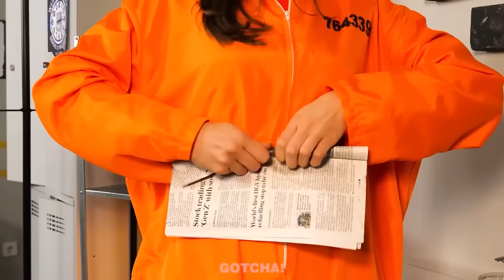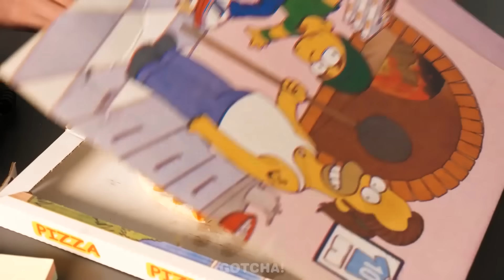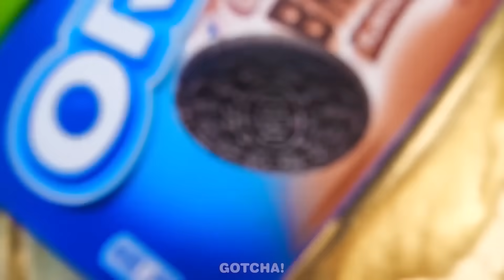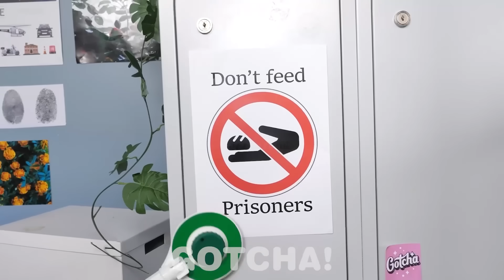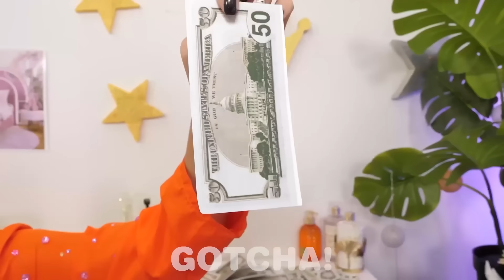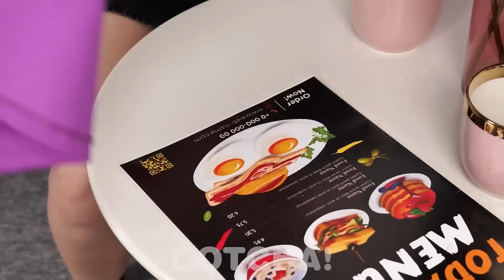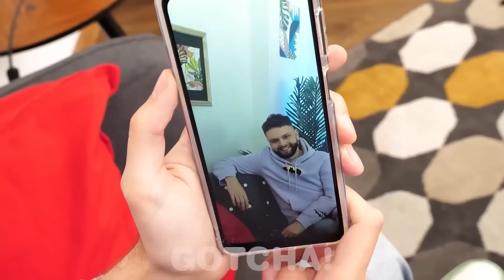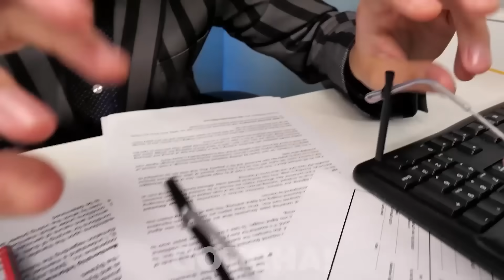HACKS PARA PADRES RICOS VS POBRES EN LA CÁRCEL || Increíbles Gadgets y consejos de Gotcha! Hacks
¡Hey Gotchers! Incluso la cárcel más oscura se vuelve más brillante y acogedora cuando mamá está contigo. Después de todo, mamá sabe cómo hacer frente a absolutamente cualquier dificultad, ya sea rica o en quiebra, use gadgets o hacks, etc. Así que estén atentos para más momentos divertidos y hacks geniales de Gotcha! Viral

Si disfrutaron este video, también les podría gustar “ARCOÍRIS INTELIGENTE 🌈 CAMBIO DE IMAGEN DE HABITACIÓN || Ideas Simples DIY Y Situaciones Divertidas”